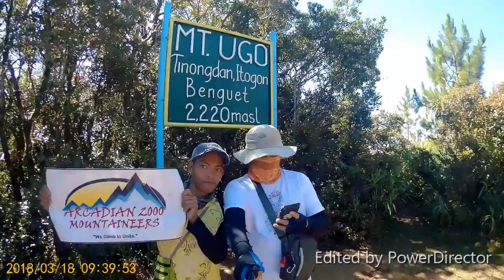Mt Ugo Traverse Climb in 2 minutes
MT. UGO (2,150+)
Nueva Vizcaya and Benguet
Jump-off points: Kayapa, N. Vizcaya; Brgy. Tinongdan, Itogon, Benguet
LLA: 16.31916°N, 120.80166°E, 2130 MASL
Days required / hours to summit: 2-3 days, 9-10 hrs
Specs: Major climb, Difficulty 5/9, Trail Class 1-3
Features: Pine forests, highland villages, views of Cordillera peaks